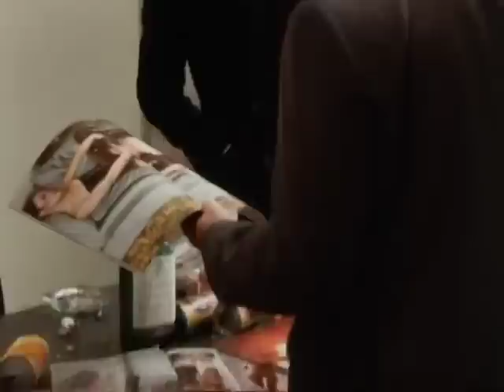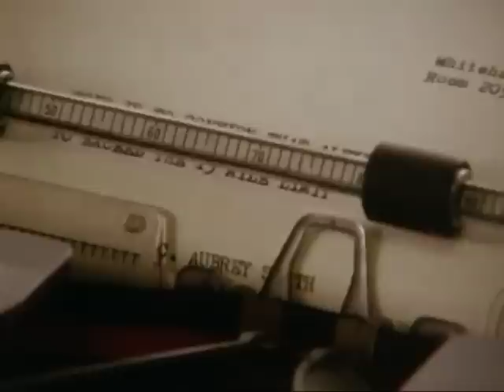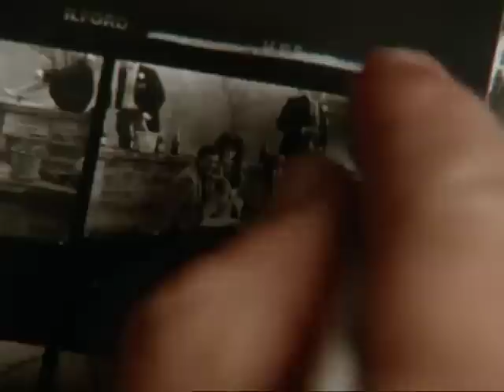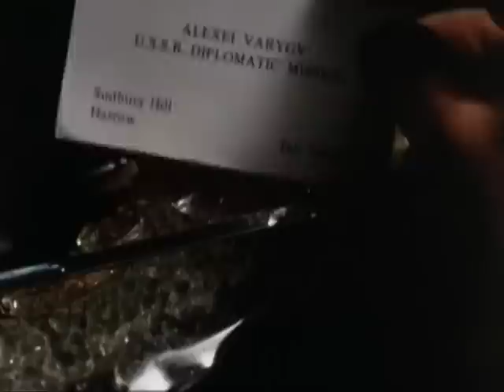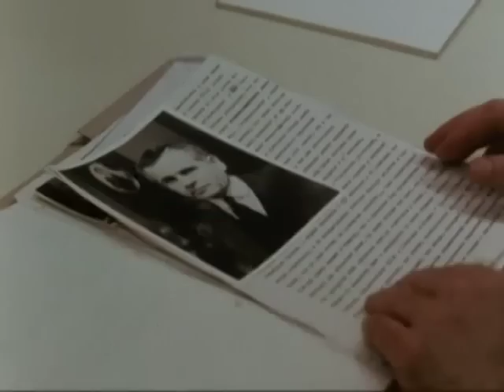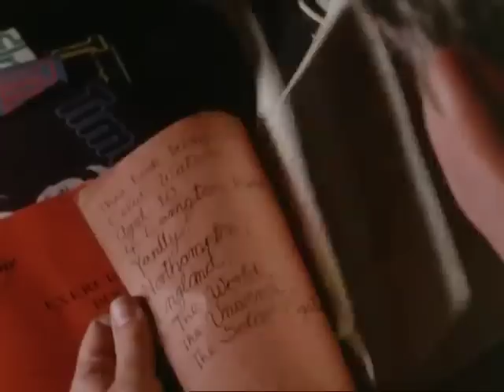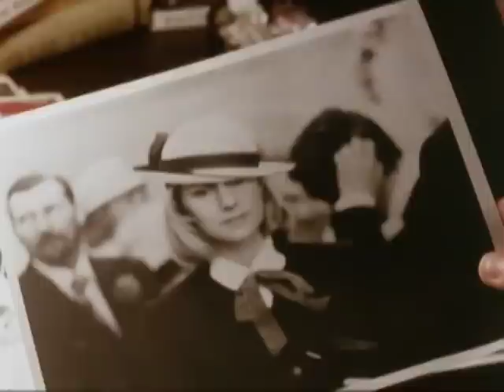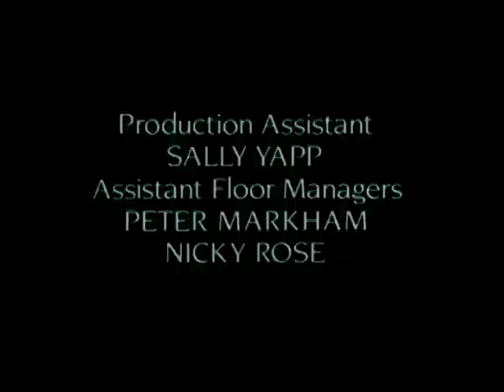PLAY FOR TODAY -- Soft Targets ( 13th Season )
with Ian Holm, Helen Mirren, Nigel Havers, Rupert Everett, Julian Sands